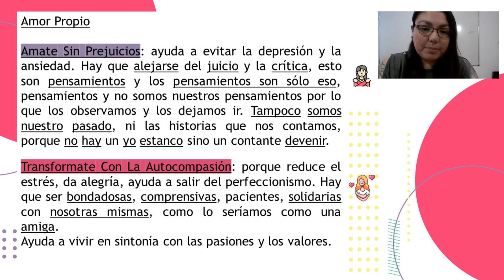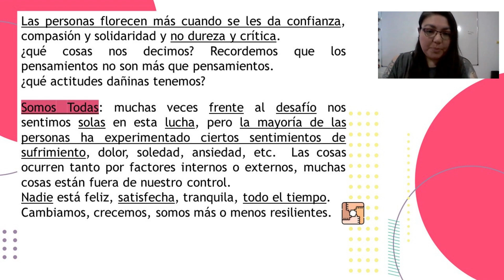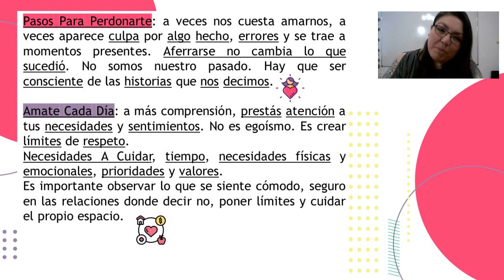Amor Propio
Amate Sin Prejuicios: ayuda a evitar la depresión y la ansiedad. Hay que alejarse del juicio y la crítica, esto son pensamientos y los pensamientos son sólo eso, pensamientos y no somos nuestros pensamientos por lo que los observamos y los dejamos ir. Tampoco somos nuestro pasado, ni las historias que nos contamos, porque no hay un yo estanco sino un contante devenir.

Transformate Con La Autocompasión: porque reduce el estrés, da alegría, ayuda a salir del perfeccionismo. Hay que ser bondadosas, comprensivas, pacientes, solidarias con nosotras mismas, como lo seríamos como una amiga.
Ayuda a vivir en sintonía con las pasiones y los valores.
Las personas florecen más cuando se les da confianza, compasión y solidaridad y no dureza y crítica.
¿qué cosas nos decimos? Recordemos que los pensamientos no son más que pensamientos.
¿qué actitudes dañinas tenemos?

Somos Todas: muchas veces frente al desafío nos sentimos solas en esta lucha, pero la mayoría de las personas ha experimentado ciertos sentimientos de sufrimiento, dolor, soledad, ansiedad, etc.  Las cosas ocurren tanto por factores internos o externos, muchas cosas están fuera de nuestro control.
Nadie está feliz, satisfecha, tranquila, todo el tiempo.
Cambiamos, crecemos, somos más o menos resilientes.

Pasos Para Perdonarte: a veces nos cuesta amarnos, a veces aparece culpa por algo hecho, errores y se trae a momentos presentes. Aferrarse no cambia lo que sucedió. No somos nuestro pasado. Hay que ser consciente de las historias que nos decimos.

Amate Cada Día: a más comprensión, prestás atención a tus necesidades y sentimientos. No es egoísmo. Es crear límites de respeto.
Necesidades A Cuidar, tiempo, necesidades físicas y emocionales, prioridades y valores.
Es importante observar lo que se siente cómodo, seguro en las relaciones donde decir no, poner límites y cuidar el propio espacio.